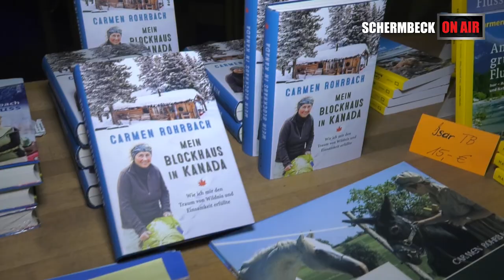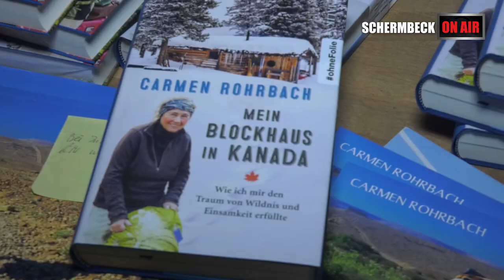In einem Blockhaus in Kanada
Das Team "Frauen und Finanzen" der Volksbank Schermbeck lud zu einer abenteuerlichen Lesung ins Ramirez ein. Die Schriftstellerin und Autorin Carmen Rohrbach berichtete von ihrem Aufenthalt in einer kanadischen Blockhütte im Winter. Der Abend reihte sich in die erfolgreiche Serie der Donnerstagsgespräche ein.